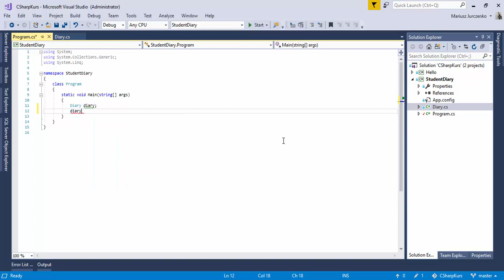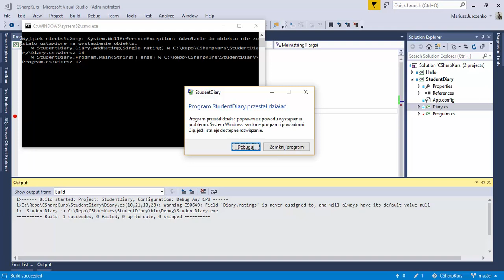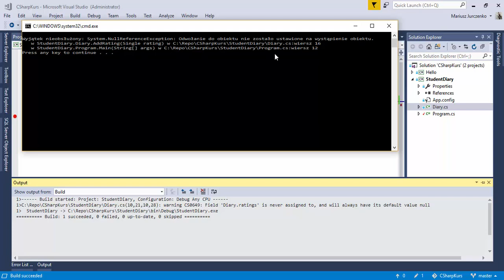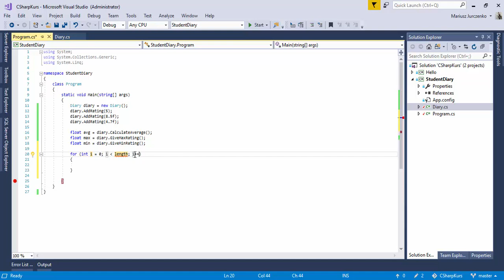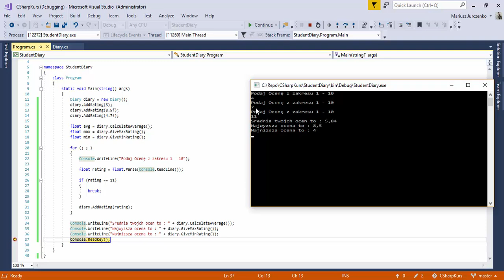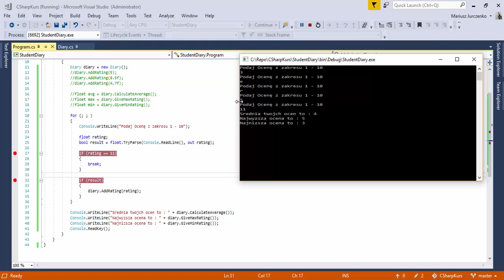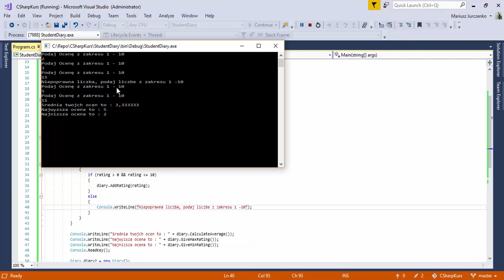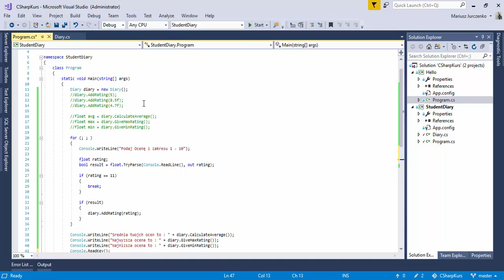Kurs C# odc.8 - tworzeniem obiektów w języku Csharp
Dzisiaj zajmiemy się tworzeniem obiektów w języku C#. Wracając do naszego programu z poprzedniego odcinka gdzie utworzyliśmy nasza pierwsza klasę Dzienniczek(Diary). Dzisiaj zaczniemy jej używać.

Jeśli odcinek się podobał proszę o łapkę, dziękuje !